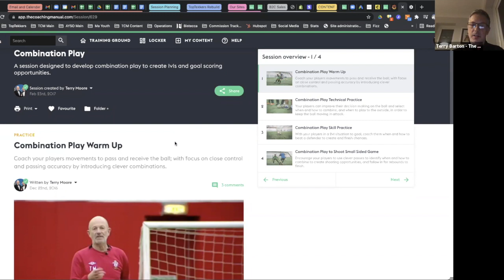"Having watched some of these, it's affected the way I might deliver some of my sessions!"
TCM user Nick Wood describes how the sessions on The Coaching Manual have shaped parts of his coaching style.

He talks in particular about the sessions delivered by Terry Moore.

This was captured in a recent webinar for new users with Head of Product Development Terry Barton.